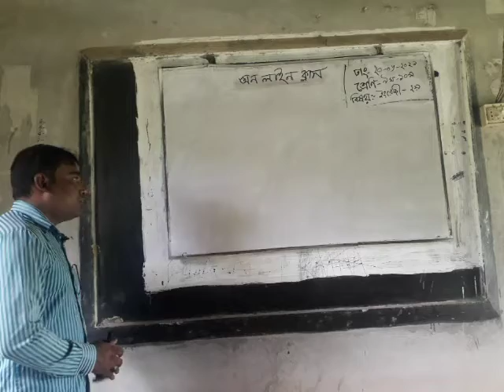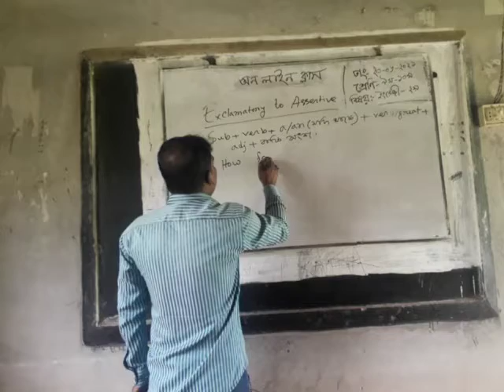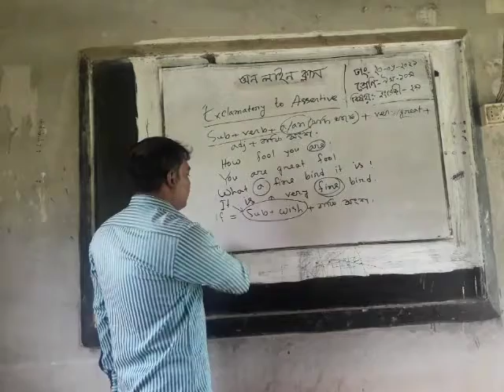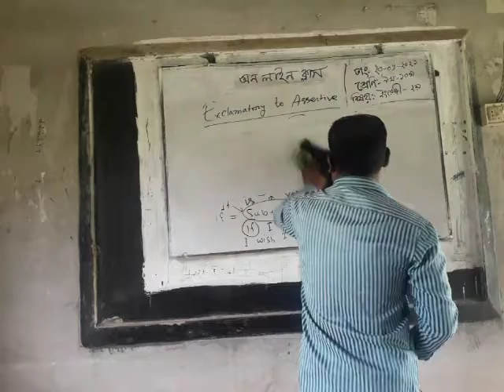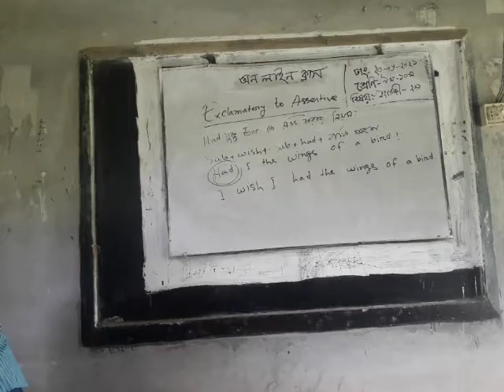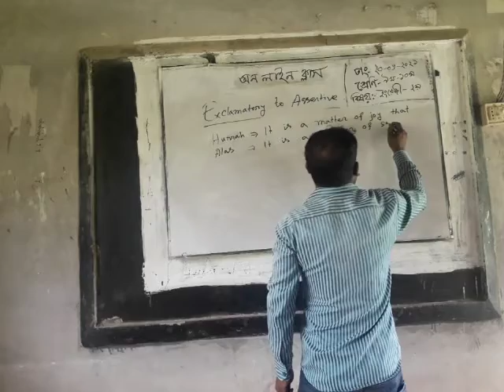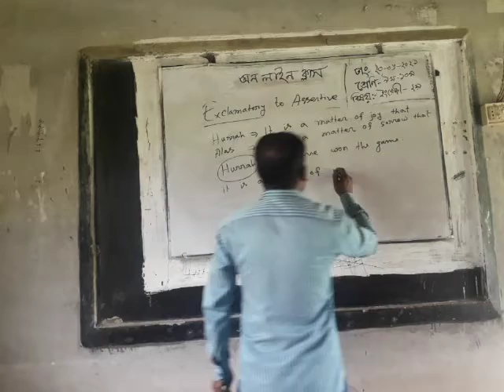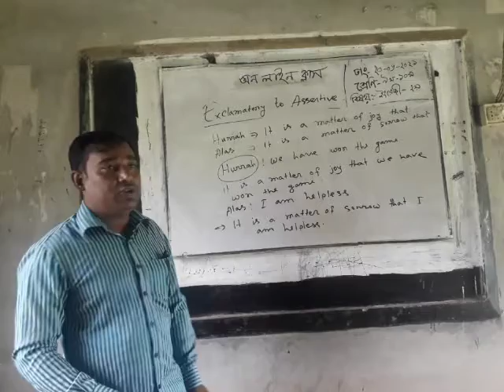Jalilpur High School, Shamsundar, Class:9&10, Subject:English 2nd Paper.